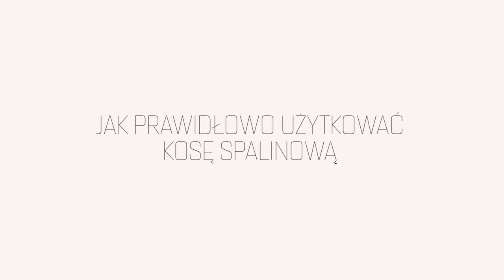Jak prawidłowo użytkować kosę spalinową Oleo-Mac.